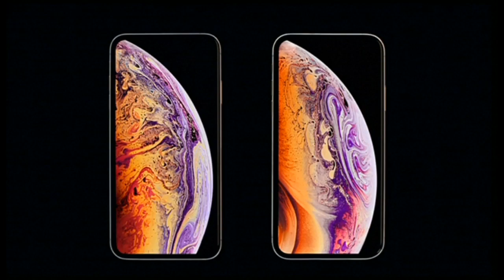Apple янги айфонларини тақдим этди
Дунёга машҳур Apple ширкати учта янги айфон мобил телефони ва ақлли соати тақдимотини ўтказди.

Янги телефонларга iPhone XS,  iPhone XS Max ва iPhone XR деб ном берилди.